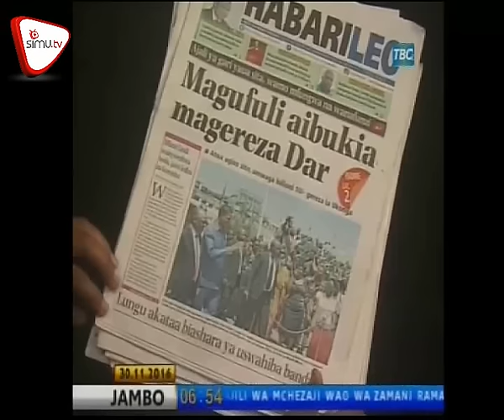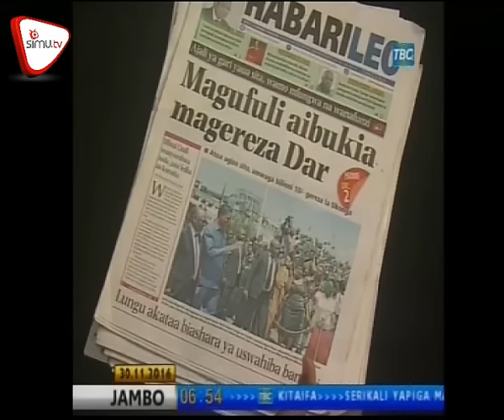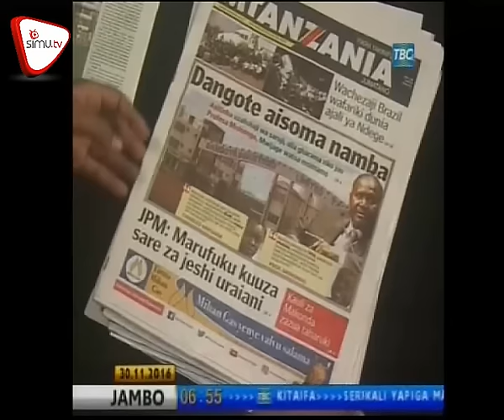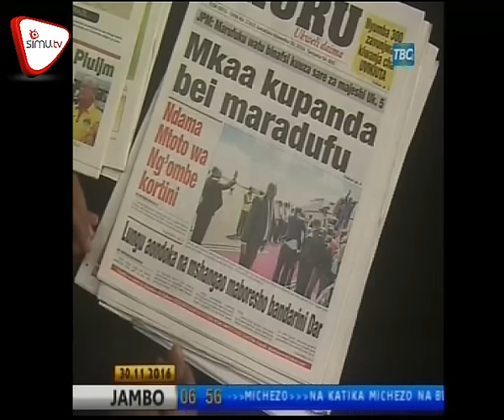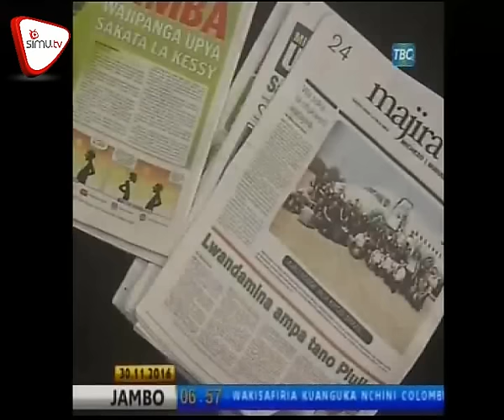Magazeti November 30 TBC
Mali za Salma kuuzwa kwa mnada? , Kilio cha dangote, Mamia kupoteza ajira vituo vya mafuta, JPM: Marufuku kuuza sare za jeshi uraiani. Habarika na dondoo hizi za magazeti hapa